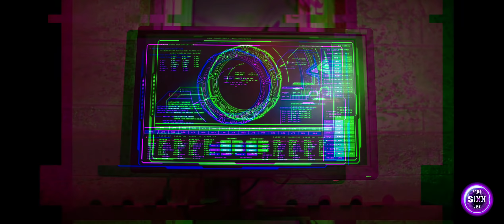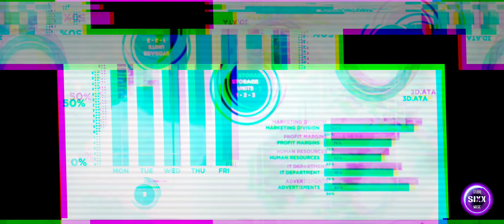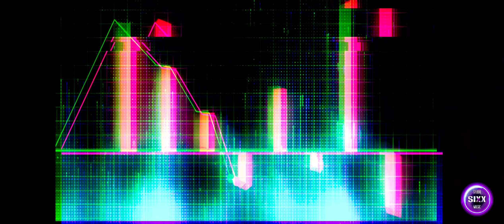Studio Sixx Music - Generation Cyber Hacker (Official Music Video)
Generation Cyber Hacker

EDM

By

Studio Sixx Music

Credited & Produced

By

Mohawk Sixx

Copyrighted

©️ Studio Sixx Music